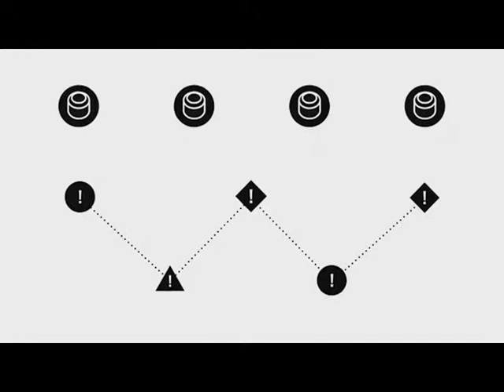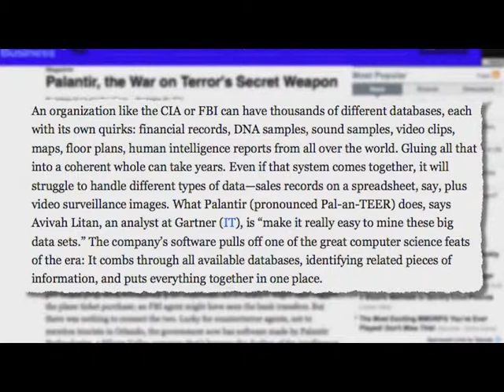New Softwares...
Where are we heading as far as ICT is concerned?